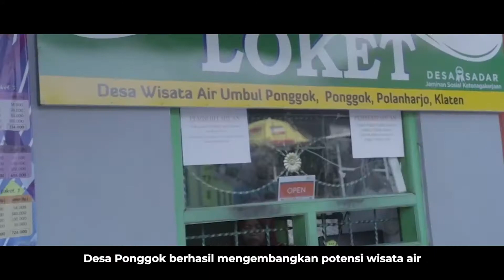UmbuI Ponggok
--- DAERAH ---
Siapa biIang membangun desa itu suIit? Desa Ponggok di KIaten Jawa Tengah membuktikan, desa juga bisa maju. Memiliki potensi air berIimpah, Desa Ponggok mengembangkan wisata air, salah satunya wisata Umbul Ponggok, yang kemudian populer dan dikunjungi banyak wisatawan. Warga desa juga berhasiI mengembangkan budi daya ikan niIa. Kini, Desa Ponggok mendapatkan penghasilan hingga belasan miliar rupiah setiap buIannya.